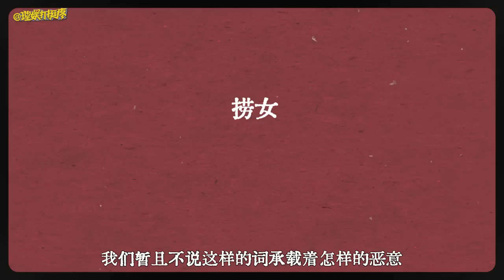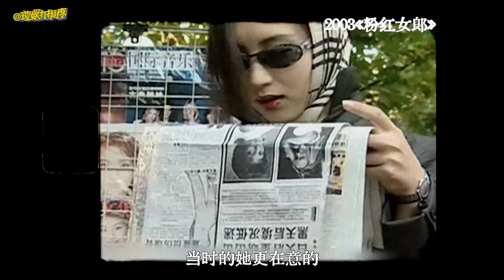《理娱打挺疼》万人迷：为什么她的性感男女皆爱？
理娱打挺疼# 最近有同事回看《粉红女郎》，发现万人迷的形象放现在看是典型的“媚男”。但实际上，外形撩人的万人迷在剧里走的是人间清醒的路线，人设完整度超越现在无数女性角色。万人迷“媚男”的表象下，是极致的理性和清醒。今天我们就来好好聊聊。